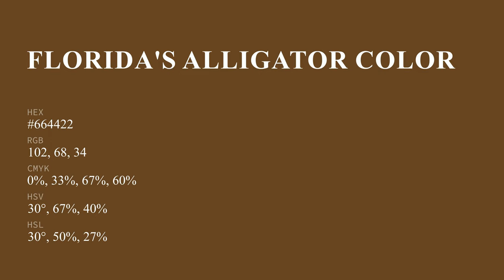Florida's Alligator color #664422 hex color - Brown color - Cool color 664422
What color is Florida's Alligator ? #664422 hex color - Brown color - Cool color 664422

Hex #664422 Color Code is also known as Florida's Alligator color.